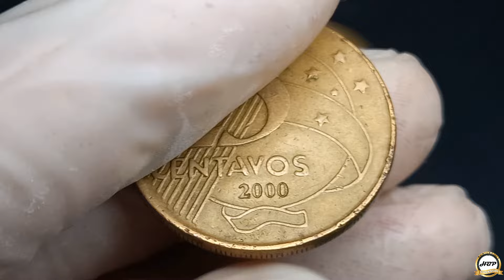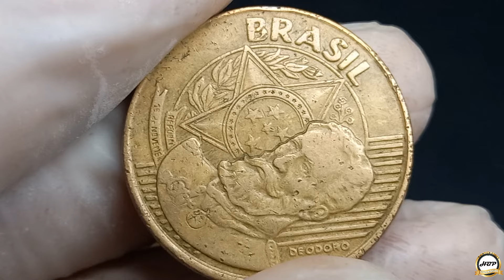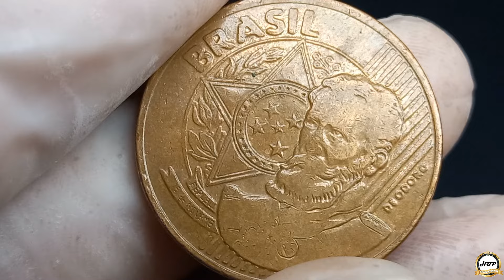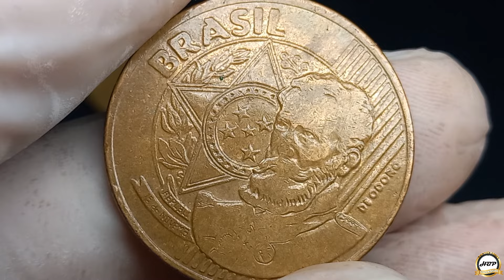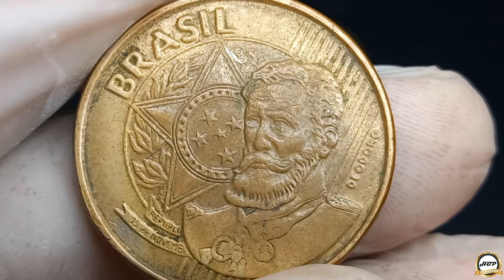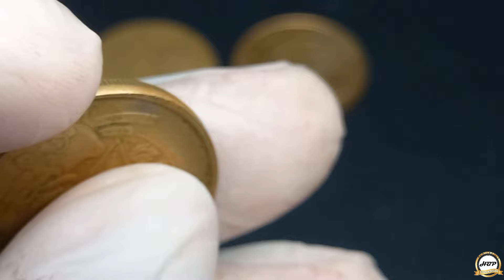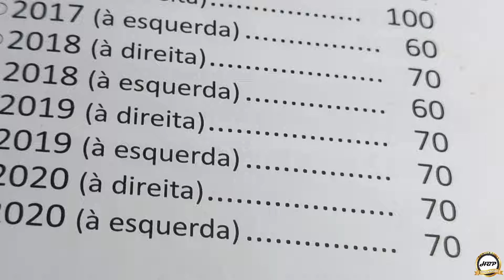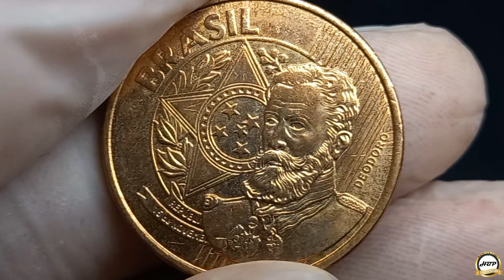Moedas de 25 centavos com erros difíceis de achar no troco!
Olá amigos e amigas seja todos bem-vindo ao nosso canal numismática hbp coleção, neste vídeo vamos conhecer anomalias que torna estas moedas cobiçadas no mercado numismático entre os colecionadores amantes de defeitos.